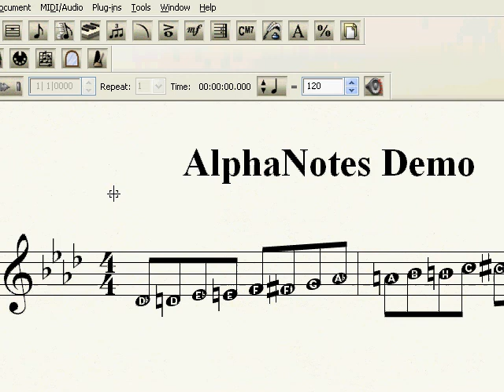JW AlphaNotes Demo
Demo of the "JW AlphaNotes" plug-in for Finale, by Jari Williamsson. It puts the note pitches in the notehead, including the state of the accidentals. Works with Finale 2011 and later.

Demo shows a demo of both the English and Northern European note spelling.